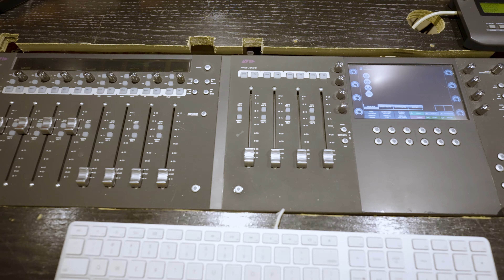Greatest Studio Build in HISTORY! (HUGE Professional Set up Underway)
Bobby is back with an update on the Hit Network Studio! He visits an expert in creating recording studios in an attempt to soak up some knowledge and apply it to Hit Network’s studios. He’ll even give us a tour of the greatest studio build in HISTORY.

All of Bobby’s gained knowledge leads to some new studio designs. These designs allow for containment of sound, while still keeping the recording quality top-notch. Check out a preview of these designs!